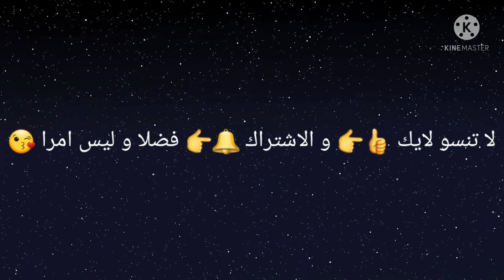جمعة مباركة طيبة 1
Erigée en partie sur la mer, la mosquée Hassan II est située à Casablanca au Maroc. c'est la quatrième mosquée la plus grande du monde,  elle possède un minaret d'une hauteur de 201m